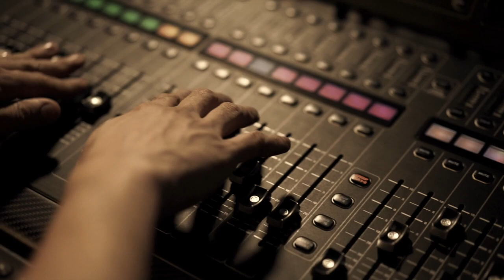Nothing to say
Nothing to sai
mastering by Dave Locke, JP Masters (Seattle)